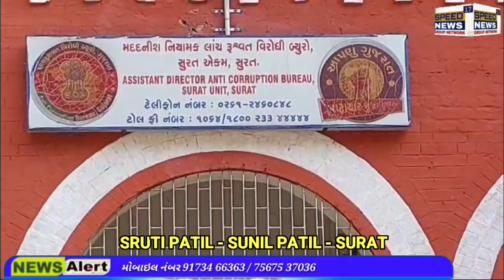NEWS સુરતમાં 70,000નાં પગારદાર મહિલા PSI અને પુત્ર 8,000ની લાંચ લેતાં ઝડપાયાં,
માતા ડીલ કરતી ને પુત્ર લાંચ લેતો..
સુરતમાં 70,000નાં પગારદાર મહિલા PSI અને પુત્ર 8,000ની લાંચ લેતાં ઝડપાયાં, અટકાયતી કાર્યવાહી ન કરવા 10 હજાર માગ્યા'તા..

સુરતના લાલગેટ પોલીસ મથકની લાલગેટ પોલીસચોકીનાં મહિલા PSI અને તેમના પુત્રને ACBએ 8 હજારની લાંચ સ્વીકારતાં તેમની ઓફિસમાં જ ઝડપી લીધાં હતાં. વેપારીને ત્યાં કામ કરતા ટેક્નિશિયન વિરુદ્ધ લાલગેટચોકીમાં થયેલી અરજીમાં અટકાયતી કાર્યવાહી નહીં કરવાના બદલામાં 70,000નાં પગારદાર મહિલા પીએસઆઈ 10,000ની લાંચ માગ્યા બાદ 8,000 લેવા તૈયાર થયાં હતાં. મળતી માહિતી પ્રમાણે, સુરતના એક વેપારીને ત્યાં નોકરી કરતા ટેક્નિશિયન વિરુદ્ધ લાલગેટ પોલીસ મથકની લાલગેટચોકીમાં અરજી થઈ હતી. અરજીની તપાસ કરી રહેલાં લાલગેટ ચોકીનાં મહિલા પીએસઆઈ મંજુલાબેન શંકરલાલ પારગીએ અરજીમાં અટકાયતી કાર્યવાહી નહીં કરવાના બદલામાં ટેક્નિશિયન પાસે 10,000ની લાંચની માગણી કરી હતી. વાતચીત બાદ તેઓ લાંચ પેટે 8 હજાર લેવા તૈયાર થયાં હતાં. ટેક્નિશિયને આ અંગે વેપારીને વાત કરતાં તેમણે સુરત એસીબીનો સંપર્ક કરી ફરિયાદ આપી હતી. ફરિયાદને આજરોજ એસીબી સુરત એકમના મદદનીશ નિયામક આર.આર. ચૌધરીના માર્ગદર્શન હેઠળ સુરત ગ્રામ્ય એસીબીના પીઆઈ એસ.ડી. ધોબી અને સ્ટાફે છટકું ગોઠવ્યું હતું. એ મુજબ મોડી સાંજે લાલગેટચોકીમાં જ મહિલા પીએસઆઈ મંજુલાબેન પારગીએ વેપારી સાથે લાંચ અંગે વાત કરી ત્યાં હાજર પોતાના પુત્ર અશ્વિનને લાંચની રકમ 8,000 આપવા કહ્યું હતું. અશ્વિને લાંચની રકમ સ્વીકારી એ સાથે જ એસીબીની ટીમ ત્રાટકી હતી અને મહિલા પીએસઆઈ અને તેમના પુત્રને રંગેહાથ ઝડપી લીધાં હતાં. વર્ષ 2017માં પીએસઆઈ બનેલાં મંજુલાબેન પારગીનો પગાર 70 હજાર છે. સુરત એસીબીએ ગુનો નોંધી વધુ કાર્યવાહી હાથ ધરી છે.